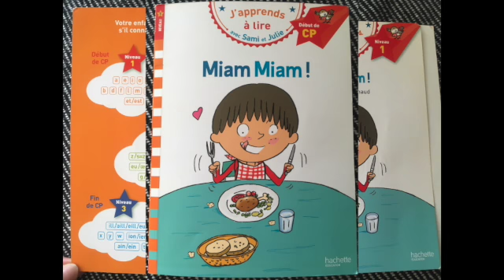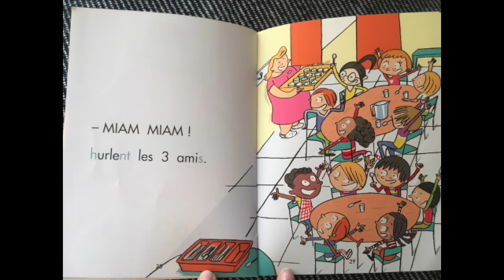Mon film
sami et julie Miam miam